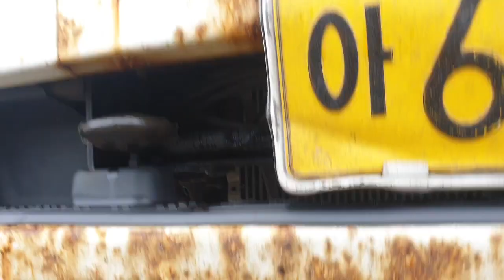2007 Hyundai New Power Wing Body Truck 9.5 ton លក់តម្លៃCif: 20600$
*បញ្ជាក់: កាប៉ាល់ចេញតំណើរមកពីកូរ៉េរយះពេលដឹកជញ្ជូនត្រឹមតែ15ថ្ងៃប៉ុណ្ណោះនឹងមកដល់ផែក្រុងព្រះសីហនុប្រទេសកម្ពុជា។

👩‍🔧សូមអតិថិជនប្រើប្រាស់ប្រកបដោយទំនុកចិត្ត💯%
✅ក្រុមហ៊ុនយើងសូមខ្ញុំធានាចំពោះរថយន្តដែលភ្ញៀវបានកម្មង់ គឺជារថយន្តតែមួយជាមួយរថយន្តក្នុងរូបភាពដែលយើងខ្ញុំបានបង្ហាញជូនអតិថិជន។
🚫ករណីភិនភាគរថយន្តមិនដូចក្នុងរូបភាពដែលយើងខ្ញុំបានបង្ហាញ យើងខ្ញុំសូមទទួលខុសត្រូវចំពោះការខាតបង់របស់អតិថិជន។